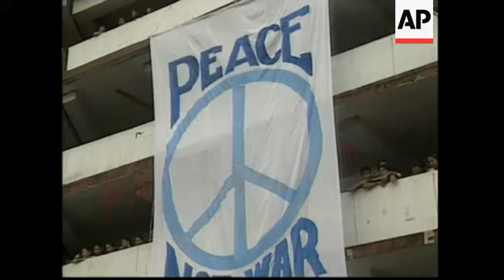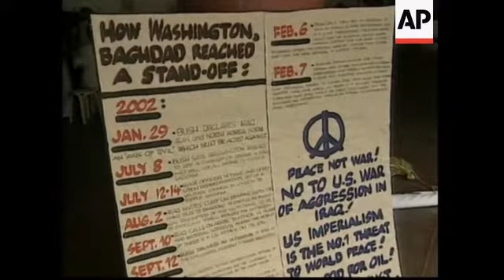Anti-war protest in Manila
1. Wide shot peace banner being unfurled
2. Students holding banner from balcony, then zoom out to entire banner
3. Students looking from balcony
4. Pan of banner
5. Wide shot of campus grounds, showing signature campaign desk
6. Close-up sign "sign for peace"
7. Students in line waiting for turn to sign
8. Close-up students
9. Peace patch
10. Students signing up
11. Anti-US poster, pan to students
12. SOUNDBITE (Tagalog) Beverly Arcangel, President, Polytechnic University of the Philippines Student Council
"The whole student body of the university, vehemently objects to the United States' unjustified threat to attack Iraq."
13. Students banging on metal, pan to anti-US banner

STORYLINE

Hundreds of university students in the Philippines took part in a pro-peace rally at their campus in Manila on Tuesday, calling for a halt to plans for a US-led attack on Iraq.

Students at the Polytechnic University of the Philippines denounced what they called a war of aggression and criticised Philippines President Gloria Macapagal Arroyo for extending full support to Washington.

A statement handed out at the rally accused the United States of wanting to attack Iraq for its oil and not over alleged weapons of mass destruction.

The students also launched a signature campaign, with a message to President George W. Bush to halt any plans to attack Iraq and instead let peace reign around the world.